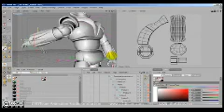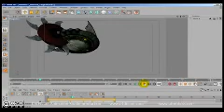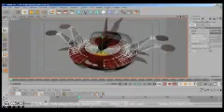grendizer cinema4d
عمل جرافيكس خرافى باستخدام عملاق التصميمات ثلاثية الأبعاد السينم افور دى